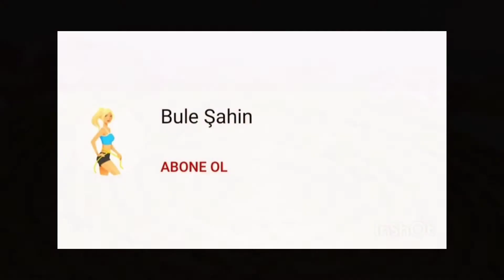ZEYTİN ÇAYI VİRÜSE KARŞI KORUYOR ✅ GRİPSAVAR DOĞAL YÖNTEM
Hakkımda detaylı bilgiye sahip olmak için "Hakkımda" bölümünü okuyabilirsiniz.
Yorum yaparak fikirlerinizi, görüşlerinizi ya da tavsiyelerinizi yazarak bana destek olursanız çok sevinirim😊

✔️YORUM DA YAPARSANIZ AŞIRI MUTLU OLABİLİRİM😇
✔️ BİR DE 🔔 BİLDİRİMLERİ AÇARSANIZ ❤️

Önemli: Kanalımdaki tarifler doktor tavsiyesi değildir. Uzman önerisi olan tariflerimi özellikle belirtiyorum fakat yine de alerjik bünyeler veya kronik rahatsızlığı olan kişilerin uzman bilgisi eşliğinde kullanmaları önerimdir. Hamile ve emziren anneler için uygun olmayan tarifler olabilir lütfen doktorunuza danışın, sevgiler 😊

İLGİNİZİ ÇEKEBİLECEK DİĞER VİDEOLARIM:

AÇ KALMADAN SAĞLIKLI ZAYIFLAMA YÖNTEMİ

GECEDEN SABAHA 1 KİLO VER